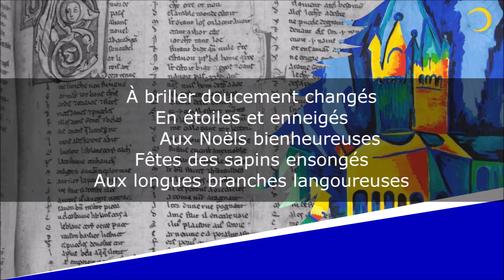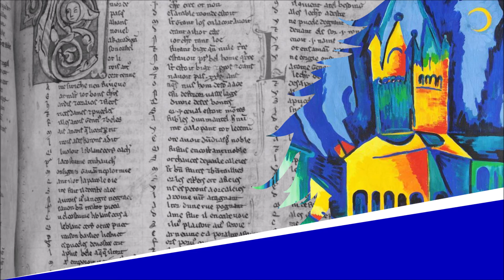Les Sapins - Poésie - Guillaume Apollinaire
Les Sapins
Alcools - Rhénanes

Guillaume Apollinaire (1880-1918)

Lecture : AB
Portrait de couverture : Photographe indéterminé
Illustration de fond : Heinrich Schlief

Texte :
Les sapins en bonnets pointus
De longues robes revêtus
      Comme des astrologues
Saluent leurs frères abattus
Les bateaux qui sur le Rhin voguent

Dans les sept arts endoctrinés
Par les vieux sapins leurs aînés
      Qui sont de grands poètes
Ils se savent prédestinés
À briller plus que des planètes

À briller doucement changés
En étoiles et enneigés
      Aux Noëls bienheureuses
Fêtes des sapins ensongés
Aux longues branches langoureuses

Les sapins beaux musiciens
Chantent des noëls anciens
      Au vent des soirs d’automne
Ou bien graves magiciens
Incantent le ciel quand il tonne

Des rangées de blancs chérubins
Remplacent l’hiver les sapins
      Et balancent leurs ailes
L’été ce sont de grands rabbins
Ou bien de vieilles demoiselles

Sapins médecins divagants
Ils vont offrant leurs bons onguents
      Quand la montagne accouche
De temps en temps sous l’ouragan
Un vieux sapin geint et se couche